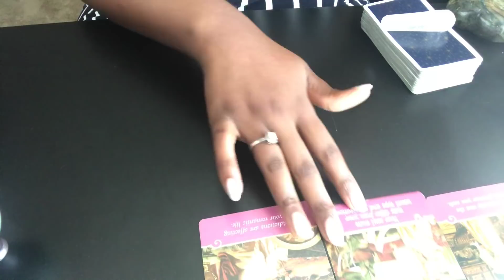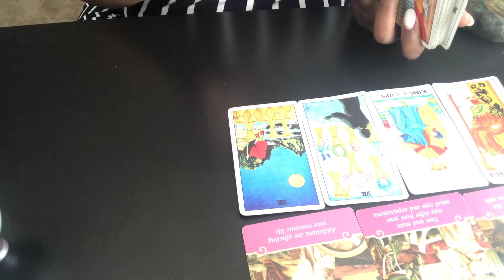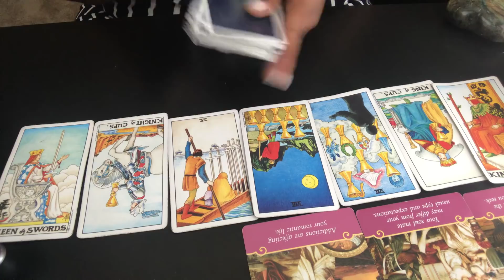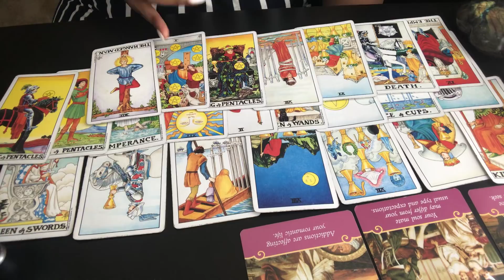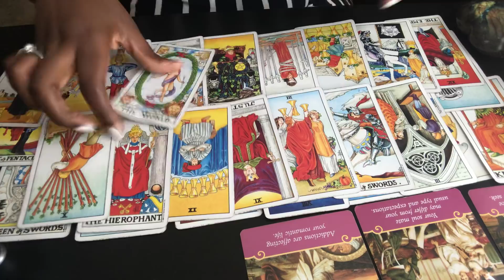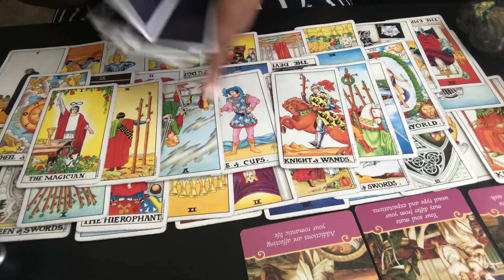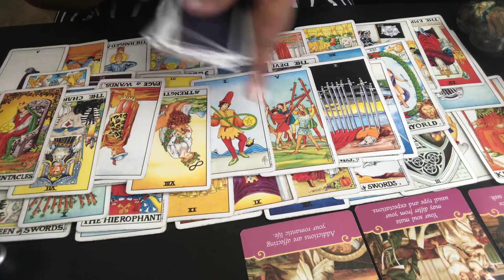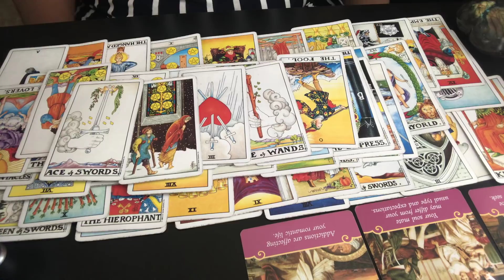LEO~You walked away from this person BUT you still want to be with them deep down...